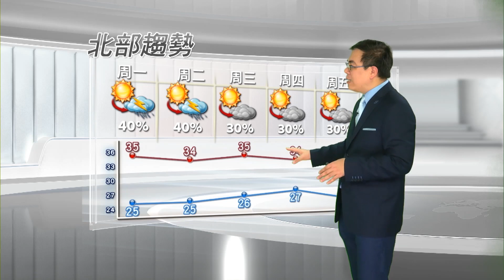2014/06/22 晴時多雲偶陣雨天氣